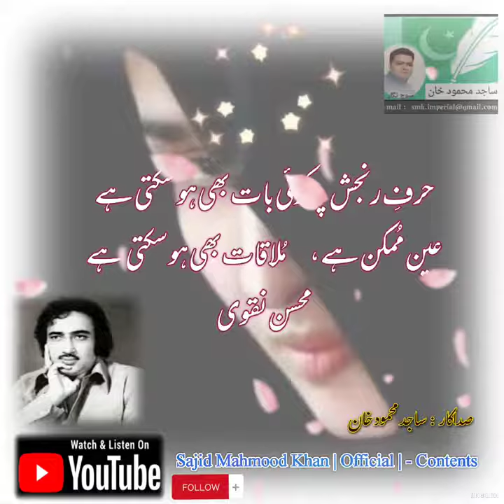حرف رنجش پہ کوئی بات ۔۔ محسن نقوی